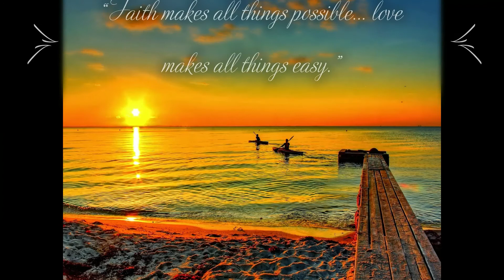THE MOST POWERFUL QUOTES OF HOPES.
AANAYA BABES
In this video , we have a complied list of some of the most powerful quotes of hopes to put a positive spin on all the time in our life.